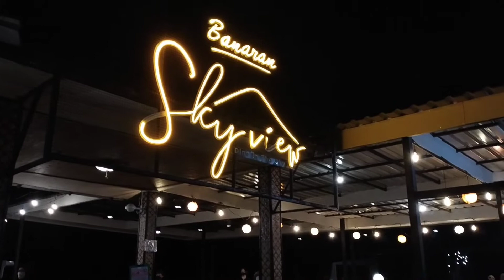Live Music di Resto SKY VIEW Banaran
Waw view yg benar benar relaxs ..di live Music Sky View Resort & Convention .tonton saja view nya